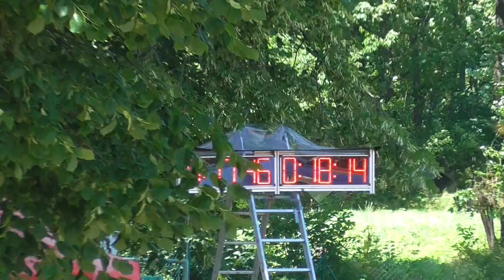SDH Nedvězí ženy v Nedvězí 2023 - 18:14